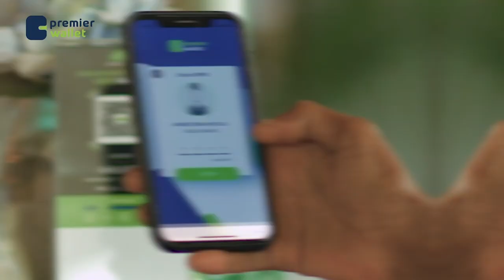Madaxweyne Xasan Sheekh oo guddoomiyay kulan degdeg ah oo ay yeesheen Golaha Wasiirrada